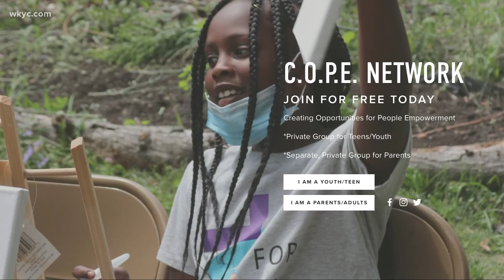Cleveland Leadership Center preps for 8th annual Accelerate competition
Accelerate is a pitch competition in its eighth year where Northeast Ohio residents pitch ideas to the Cleveland Leadership Center make their region stronger.

"In the eight years, we've seen hundreds of individuals from across Cuyahoga County bring forth fabulous ideas that all impact people and affect them how they live and where they live," Michael Bennett, vice president of external affairs at center, said. "I get a real charge from seeing the presenters form and develop their ideas from when they apply in November until they hit the stage in February."

As Bennett explains, for many in the program, this is their first experience pitching their big idea.

"Many of these individuals are not used to presenting," he noted. "They're just ordinary citizens who have an idea of how to change their community for the better."